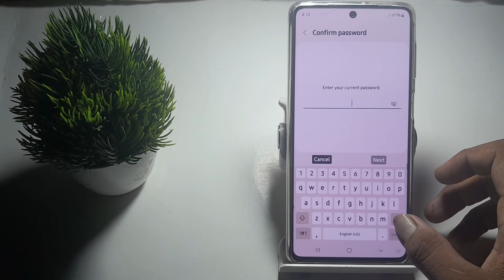how to disable password lock in Samsung Galaxy m52 5G